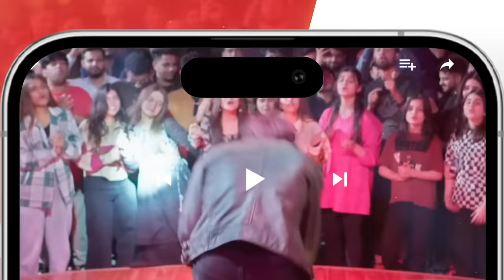Mah e Tamam - Episode 12 - Wahaj Ali - Ramsha Khan - Best Pakistani Drama - HUM TV